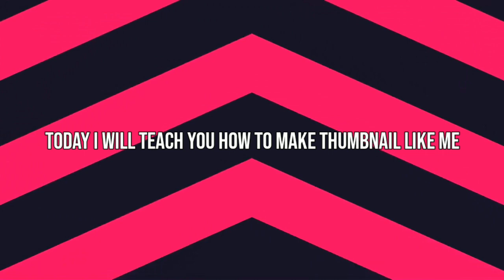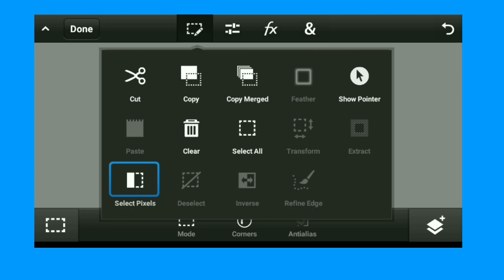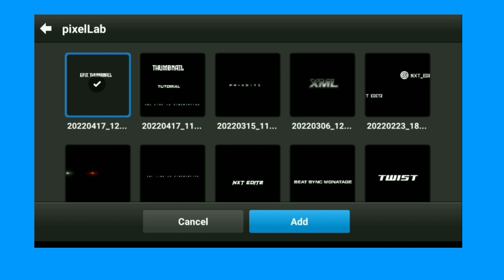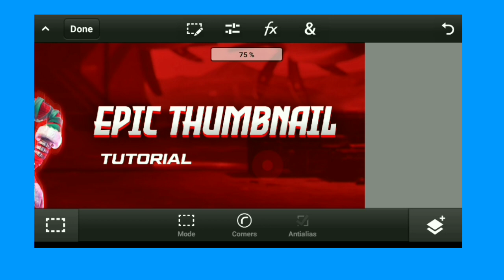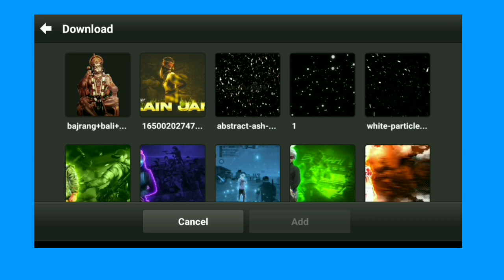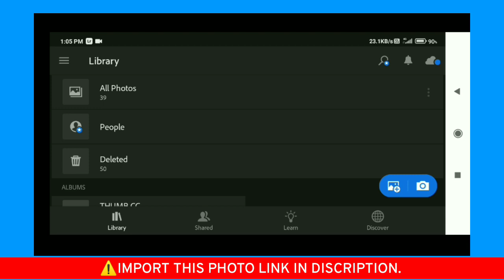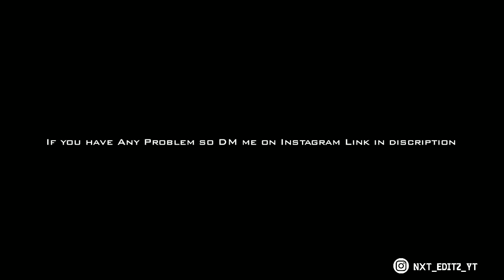Free Fire Thumbnail Tutorial In PS Touch ⚙️ || How To Make Thumbnail Like Nxt Editz 🔥⚡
⚙️Apps Required:-

                            ⚠️USEFULL SECTION ⚠️

                               ⚠️ IMPORTANT ⚠️

If You make tutorial on This  thumbnail So Give Credit To Me Like this [ Thumbnail Inspired By NXT EDITZ ] And Give Link of This Video In Discription !

FREE FIEE TOP SEVERERS 📍

•Garena free fire indosesia live 🇮🇩